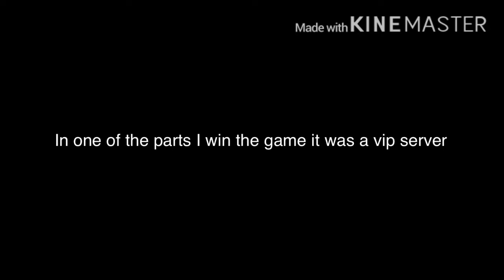Another ROBLOX arsenal montage